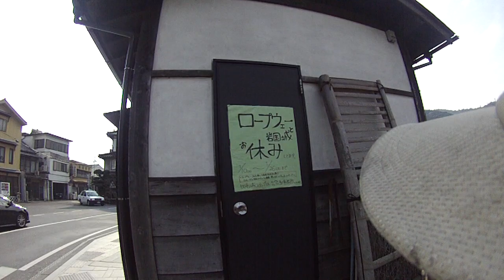150121錦帯橋～ひらせい（バーキン）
ブログ用。